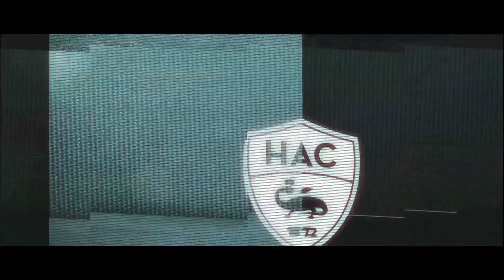Fernand Mayembo : "Maintenant les victoires deviennent obligatoires"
Avant la rencontre à Béziers vendredi soir, interview du défenseur havrais Fernand Mayembo